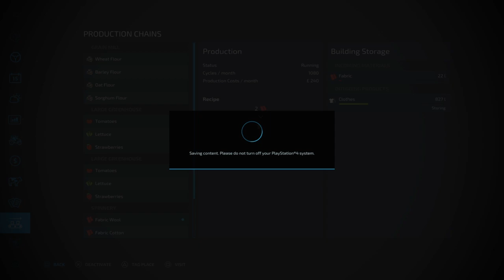Black MT Montana/ FS 22/ Ep 10/ Cleared the bales and got a new shed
We sold the clothes. We also sold the clothes and got a huge pretty penny for it. We also got a new shed for the slightly new designed fertilizer spreader.

@farmersimuniverse for the fertilizer hack.